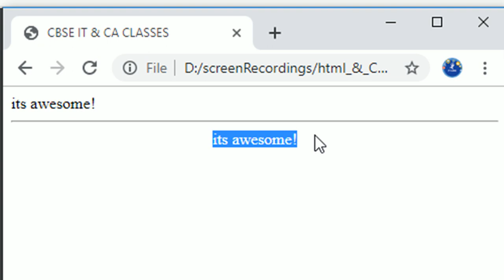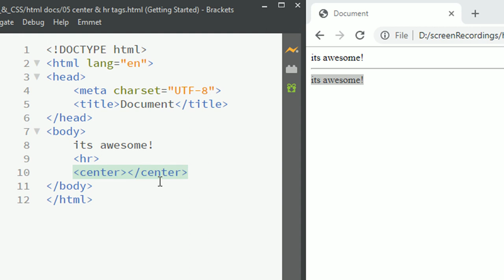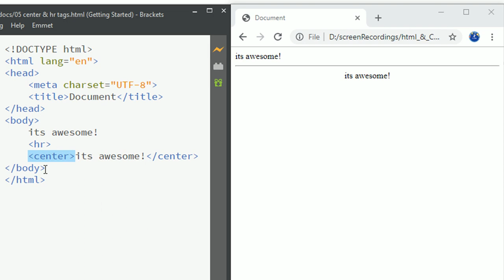CENTER & HR Tags | HTML | CLASS X CBSE | COMPUTER APPLICATIONS 165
HTML means 12 (Theory)+15 (Project)+15 (Practical)  M A R K S   ka  Sawaal hai, L E K I N   this topic is  S O   I N T E R E S T I N G, ki I Challenge you ki iske baad baaki subjects k practicals bhool jaoge

In HTML Playlist, apart from Very S I M P L E  &  E A S Y  and M U C H  I N T E R E S T I N G practical , you will find the following AWESOME benefits:

1. Strictly based on Syllabus
2. HTML & CSS Project covered at the end
3. Zoomed-in Practical Lessons suitable for Mobile-Screen
4. Use of latest Brackets Text-Editor for much Faster, Easier and Quick output

DFTBA

▼  More tutorials @